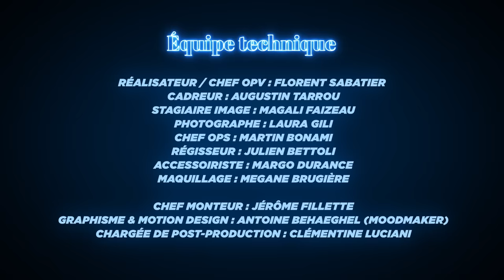À la recherche du bonheur feat Joyca et Cyrus North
Les amis c'est le retour de ce format qui nous tient tant à coeur.
Pour ce premier épisode de la saison 2, on s'est interrogé sur les quêtes du bonheur avec Joyca et Cyrus North.

Chef Opérateur Vidéo - Florent Sabatier
Cadreur - Augustin Tarrou
Stagiaire image - Magalie Faizeau
Chef Opérateur Son - Martin Bonami
Décoration - Margo Durance
Maquilleuse - Mégane Brugière

Régisseur Général - Julien Bettoli

Photographe plateau - Laura Gilli

Chargée de production - Roxane Boyer
Stagiaire assistante de production - Marie Zeller
Renfort production - Louis Rossignol
Administratrice de production - Tiphaine Demarche
Chargée de projets Fatbros 2.0 - Camille Blondeau
Chargée de post-production - Clémentine Luciani
Chef monteur - Jérôme Fillette

Minia - Moodmaker

Remerciements :
Linford et Morgan au studio MVS

Merci à nos invités :
Joyca et Cyrus North